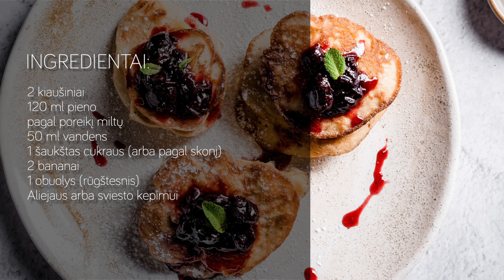Blyneliai su obuoliais ir bananais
Greitiems ir sotiems pusryčiams puikiai tiks išsikepti šiuos blynelius. Paruošti visiškai nesudėtinga, o yra neatsivalgomi. Obuolių rūgštelė suteikia puikų gaivumą.